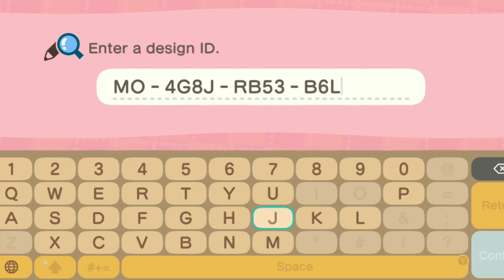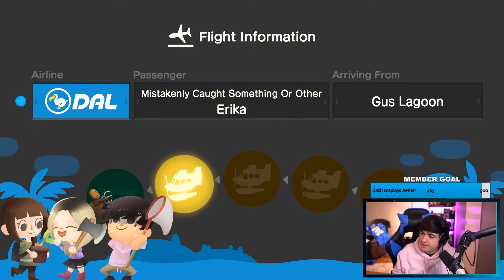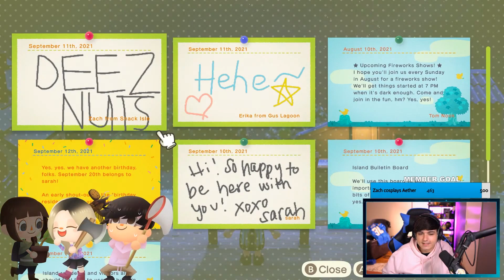Voice Actors play ANIMAL CROSSING! (English voices of Venti, Lumine, and Aether from Genshin Impact)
Zach Aguilar (English Voice of Aether)